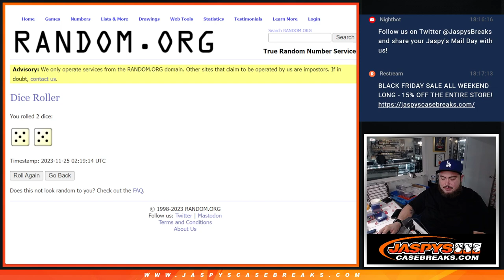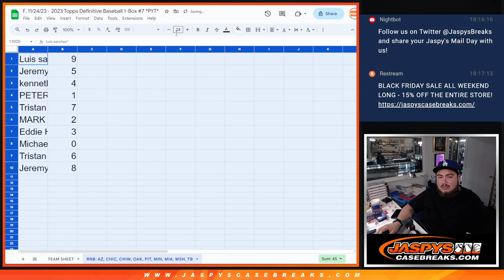F. 11/24/23 - *RNB* FOR 2023 DEFINITIVE PYT #7 - RNB: AZ, CHIC, CHIW, OAK, PIT, MIN, MIA, WSH, TB